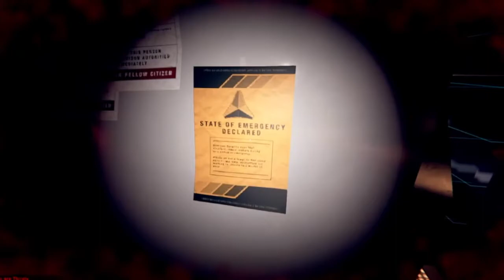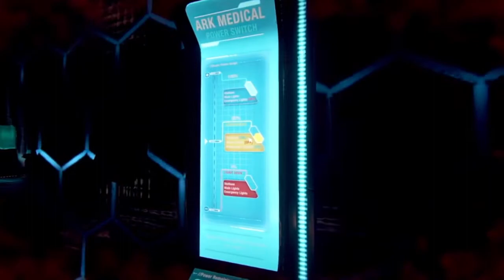P.A.M.E.L.A. - A great idea, terrible execution (Review)